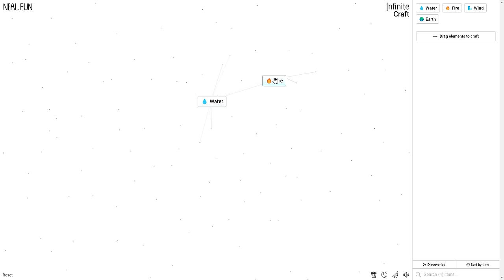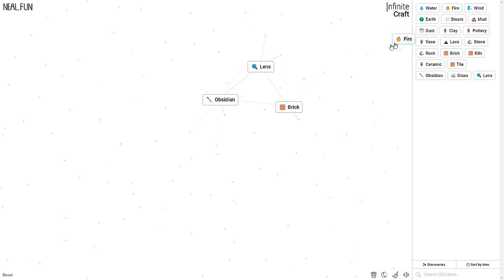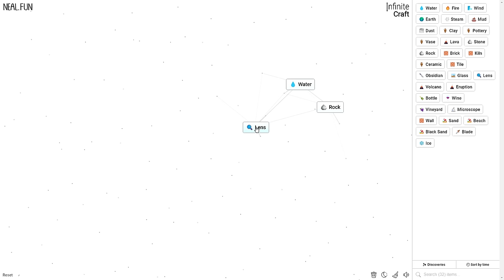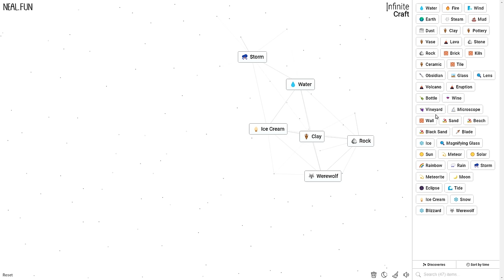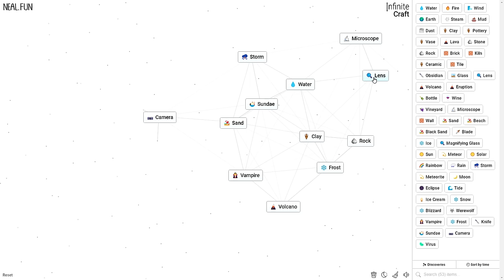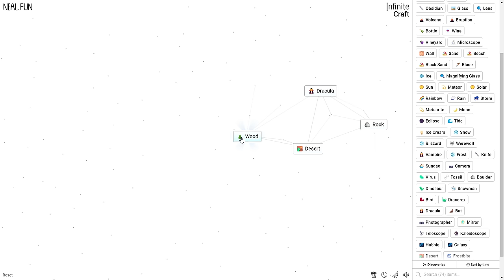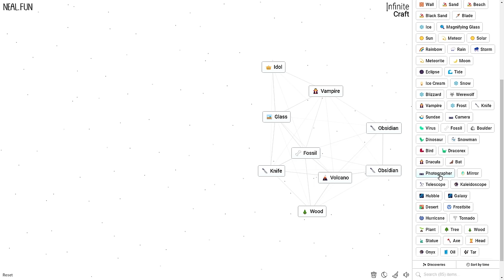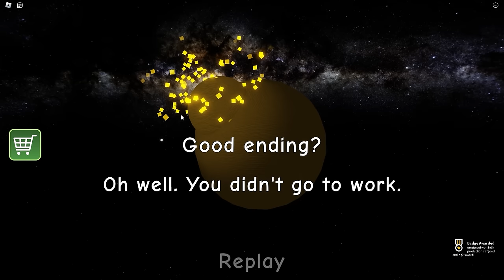Unlocking DIAMONDS in Infinite Craft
Today Omz and Luke are Unlocking DIAMONDS In Infinite Craft!